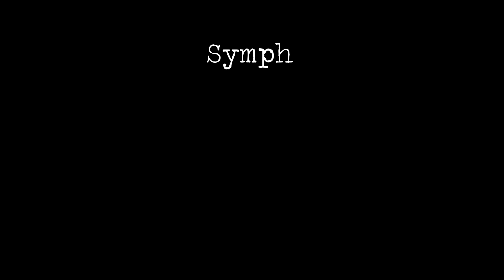Symphonic Tale inspired by the magnificent work of John Collier (27 January 1850 - 11 April 1934).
The works on display are

- On the Venusberg Tannhauser (1901).
- Lilith (1892)
- The Last Voyage of Henry Hudson (1881)